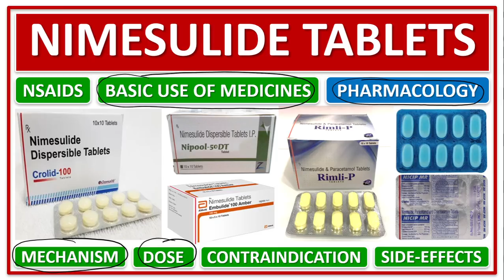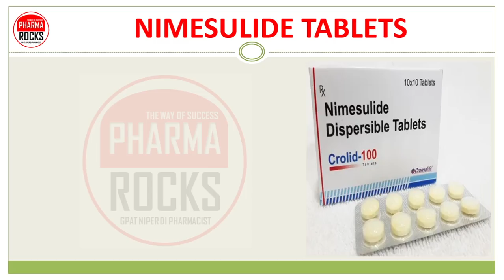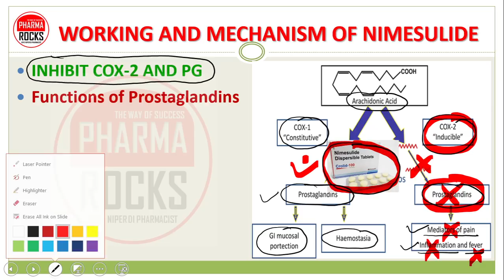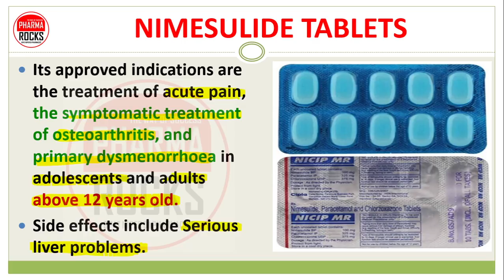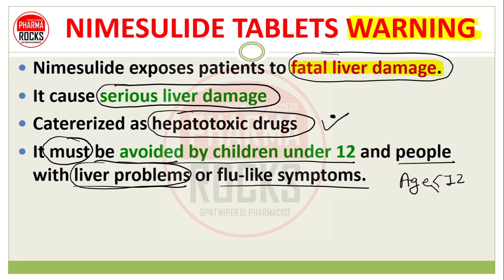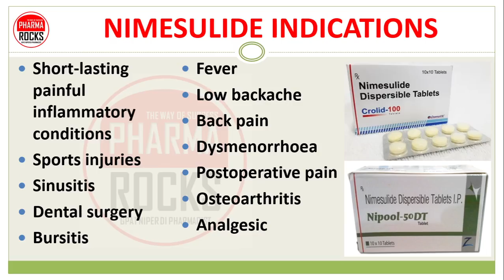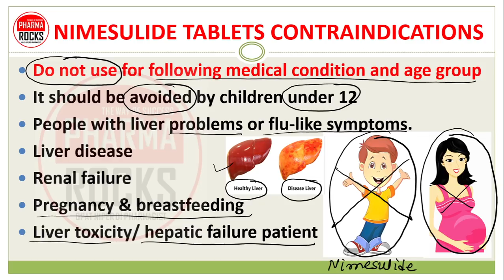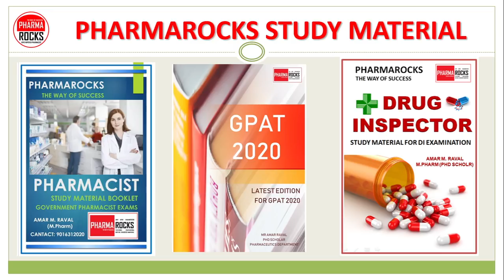NIMESULIDE TABLETS, BASIC USE, SIDE EFFECTS, WARNING, निमेसुलाइड टैबलेट की जानकारी सरल भाषा में